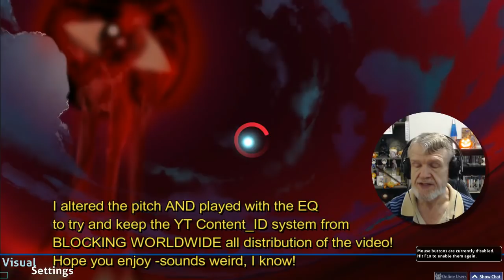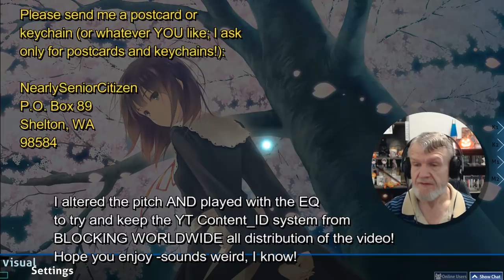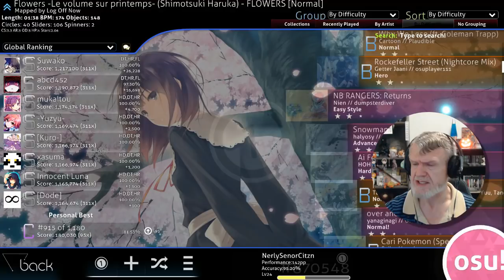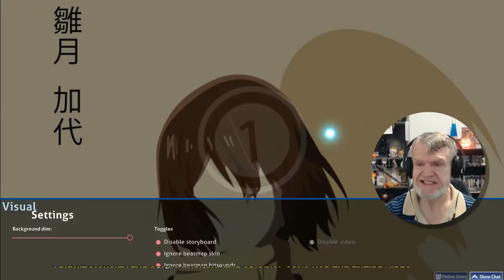OSU - The Latest "Click Inside The Squares" Game #12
I did surprisingly well this episode for not being able to play for so long! And I had to edit out some music... Enjoy!

NearlySeniorCitizen
Shelton, WA
98584